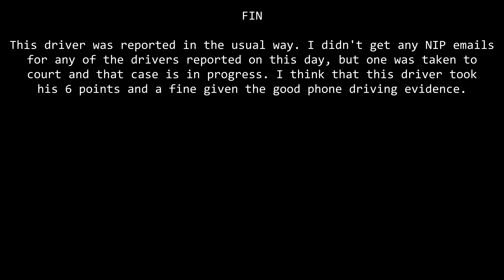Fastest Hide in the West ... London - KO21TZZ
KO21TZZ
KO21-TZZ
KO21 TZZ